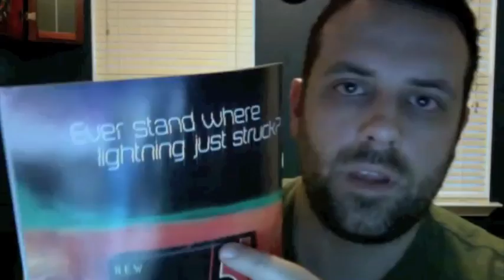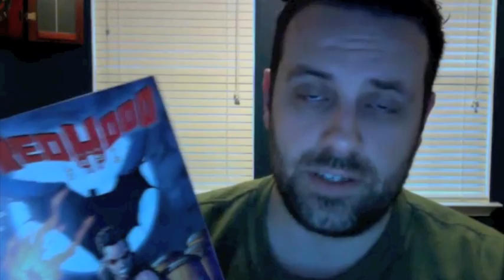Red Hood Lost Days 6 Comic Review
Red Hood: Lost Days 6 of 6 Review!